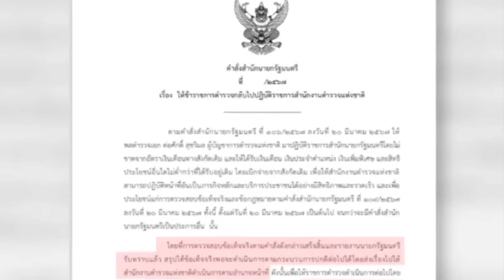ผู้การแต้ม -รู้เรื่องกฎหมายจริงหรือเปล่า ทำไมไม่เข้าใจว่า 'ข้อสังเกต' กรณีบิ๊กโจ๊ก มันสำคัญอย่างไร